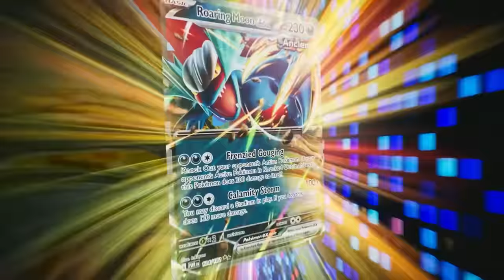Top 10 Nintendo Switch Games (2024 Edition) | The Completionist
The Nintendo Switch is about to turn 7 yeard old this year! One day we'll get either a new iteration of the Switch, or a new next-gen console. For my Top 10 nintendo switch games 2024 edition I'm revisiting the old list and opening it up to remakes. Don't worry, it's all nintendo exclusives here.